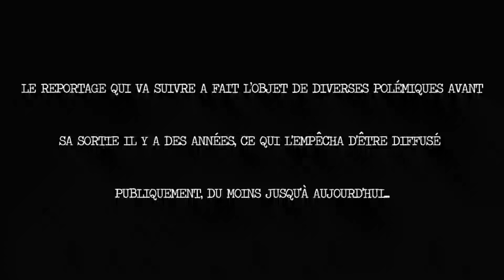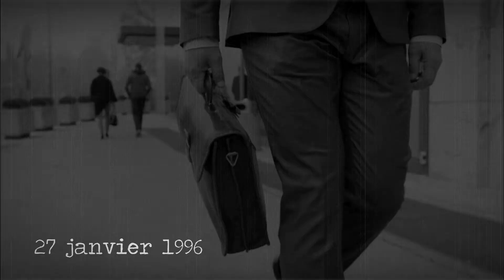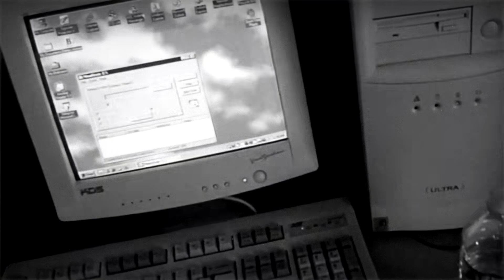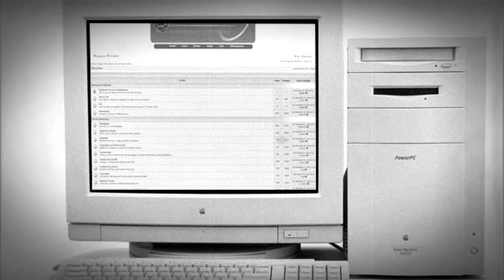LA VÉRITÉ SUR SQUEEZIE (fiction)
Lucas Hauchard, aussi connu sous le pseudonyme de Squeezie, fait l'unanimité et à acquis au fil des années, une certaines popularité auprès des internautes, mais connaissez vous réellement ce jeune homme de 22 ans ?

Ce que vous allez apprendre risque fort de vous surprendre, et la vérité sur lui sera à présent établie.

Voix off : 18-25-Infos (partenaire sur la chaîne)